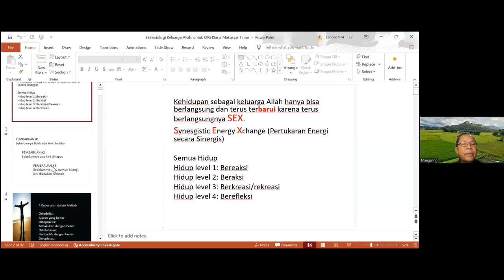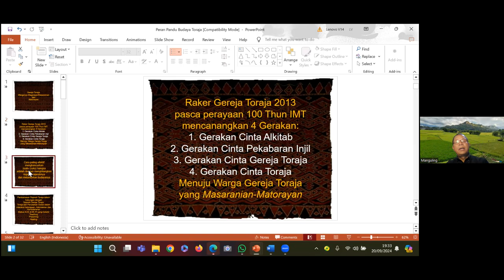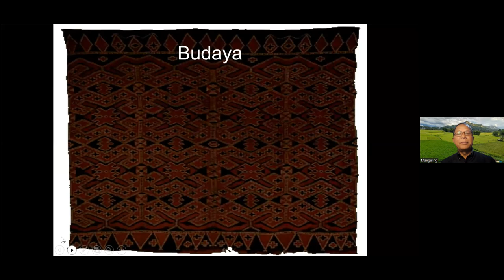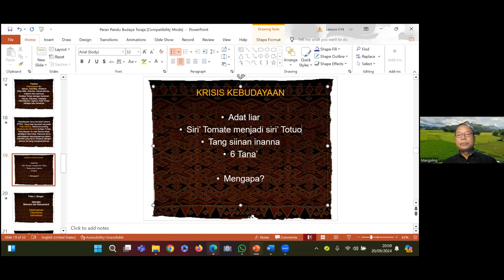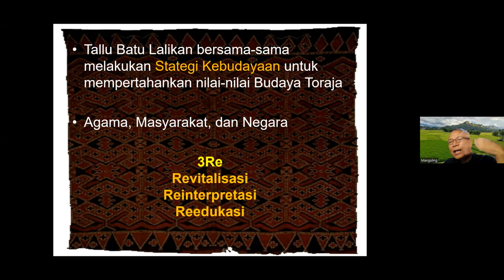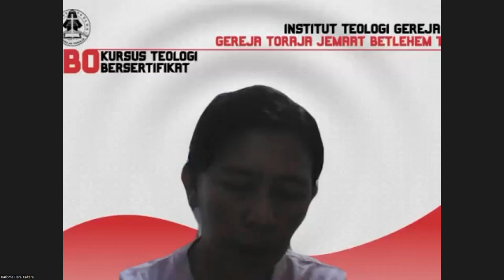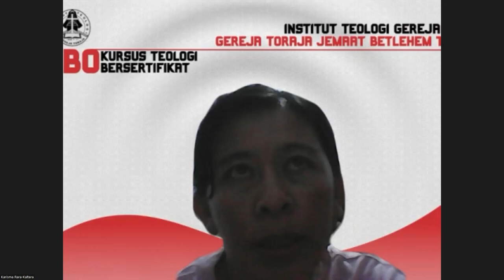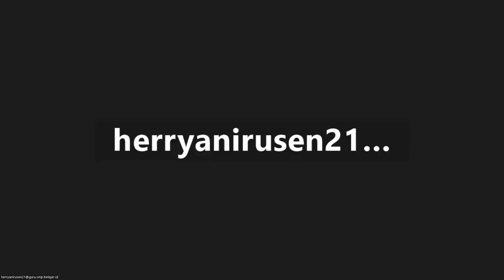TIMBO - Gereja & Budaya - Pdt. Dr. Sulaiman Manguling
TIMBO - Gereja & Budaya - Pdt. Dr. Sulaiman Mangulin